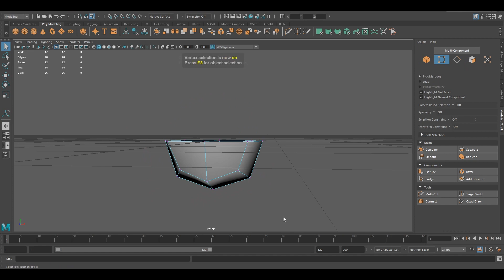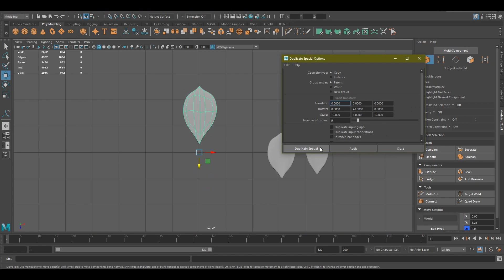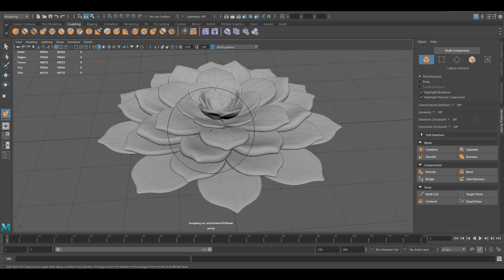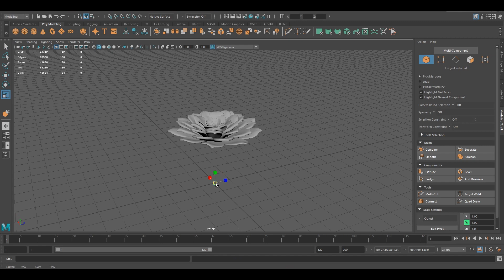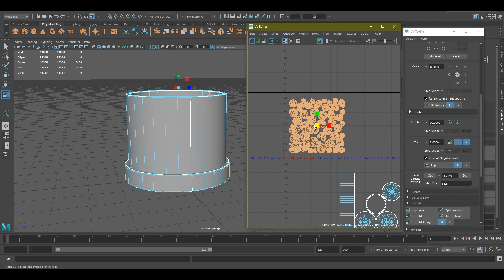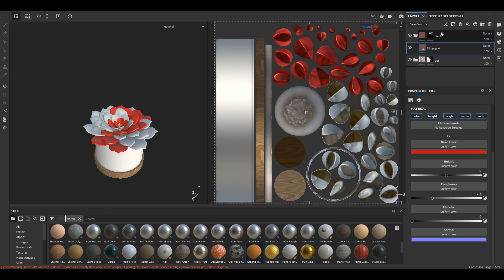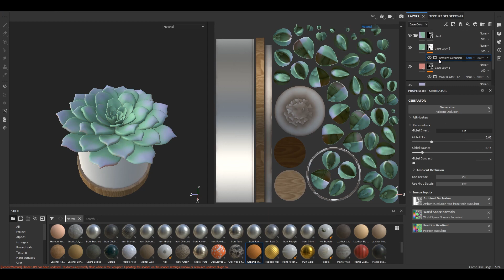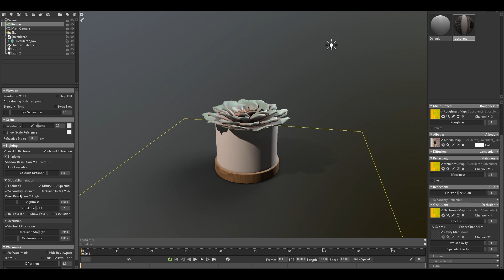Succulent Plant - 3D Modeling - Maya, Substance Painter, Marmoset Toolbag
Succulent plant time lapse tutorial.

Softwares:
ZBrush
Autodesk Maya
Substance Painter